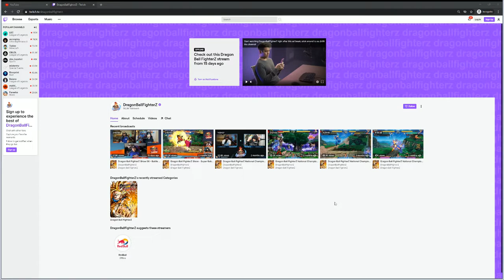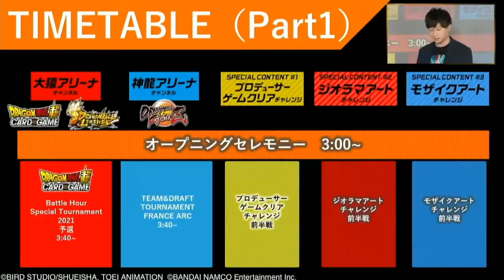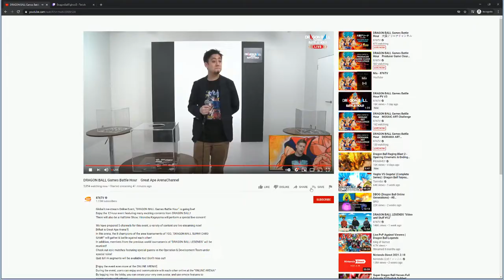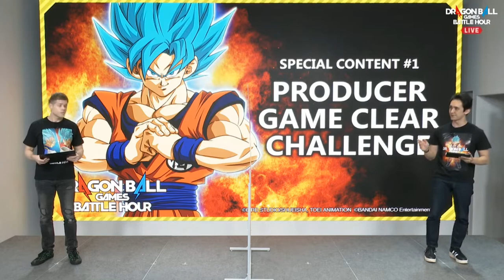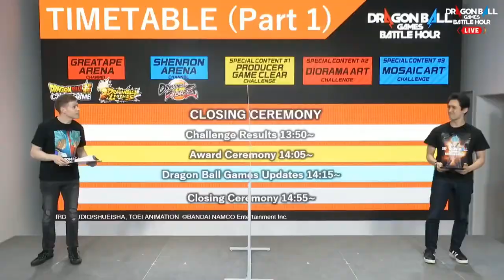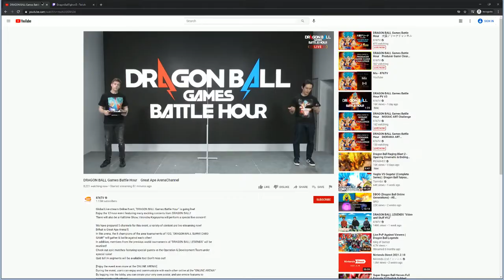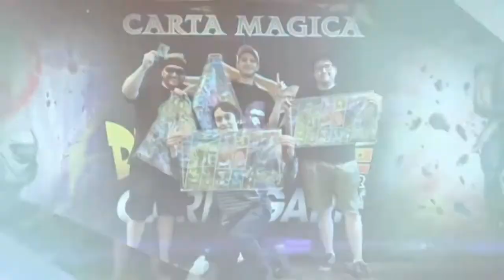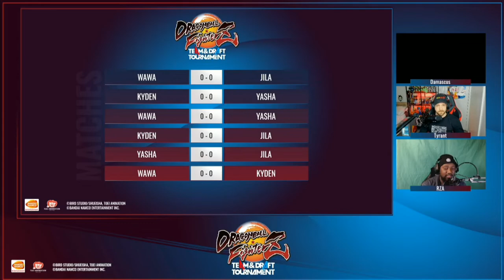DotoDoya VOD - 3/6/21 - GOGETA REACTION LATER!! For now we wait!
This should be watched before the reaction VOD, but whatever lol. This is some FIGHTERZ before the Gogeta reaction stuff